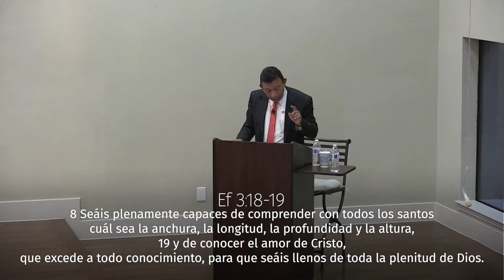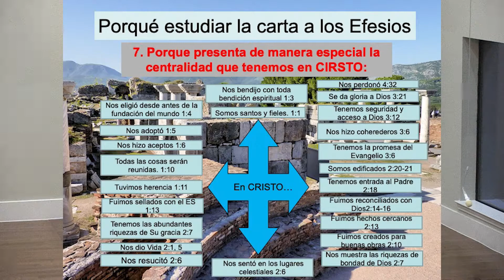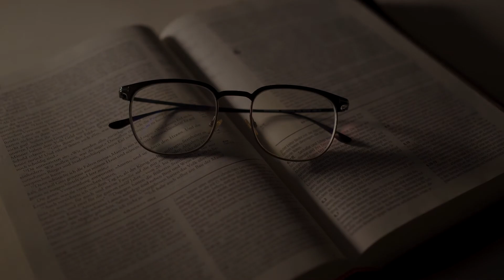Efesios - Dr. Julio Benítez (Día 1 Parte 2)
Iglesia Bautista Reformada de Cristo (Houston, TX)